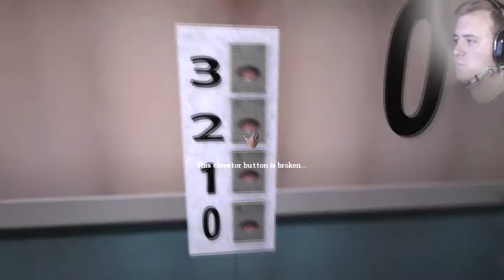PUT THAT TONGUE BACK IN - Amnesia: Mental Memorial - [ LETS PLAY ] (Part 7)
┌{ºδº}┘

Please remember to try and share the video as much as possible, its how to grow and I hate to be a nag, but if you want this channel to improve and improve growth is a part of that :3 I love you all